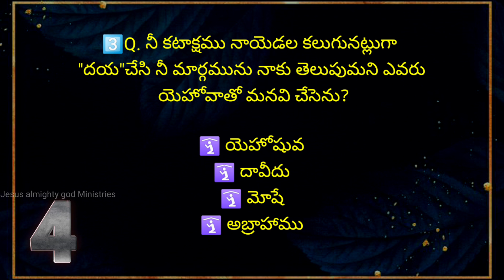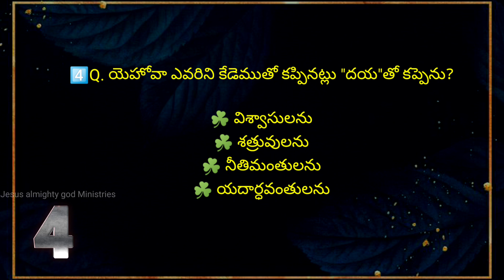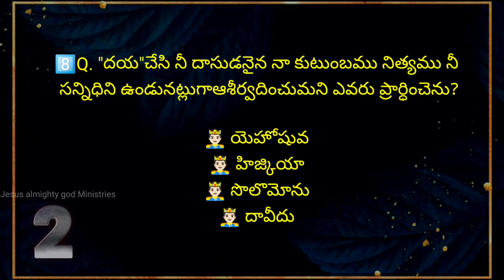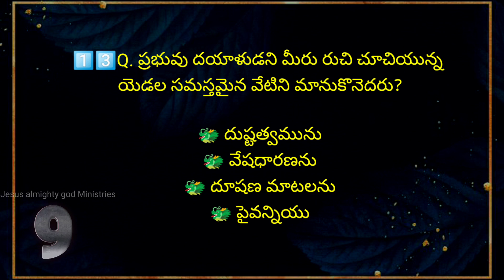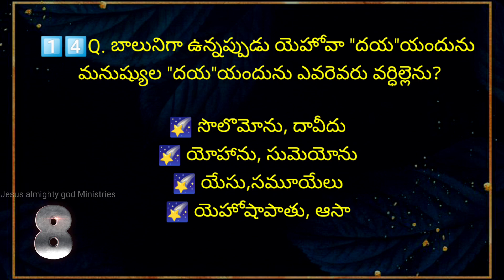దయ అనే అంశంపై బైబిల్ క్విజ్